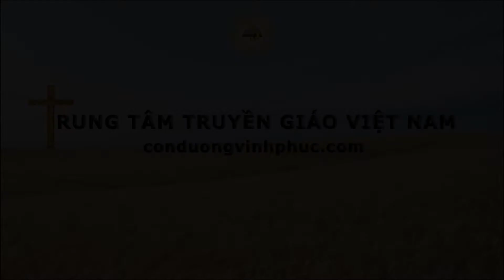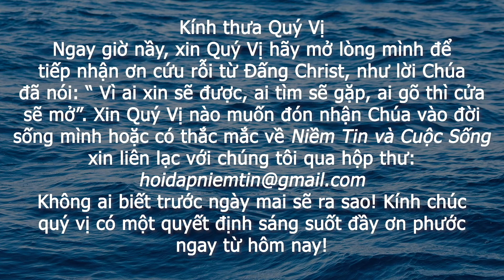VATV | Chương Trình Hạnh Phúc Từ Đâu - Trung Tâm Truyền Giáo Việt Nam 18-09-2021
VATV (Vietnamese Evangelistic Center - VEC) 3719 Hummer Rd., Annandale, VA 22003, USA.